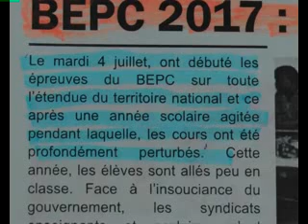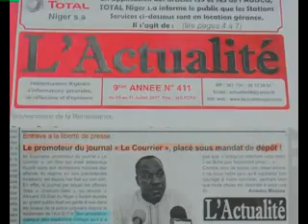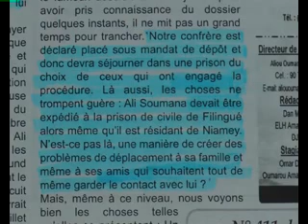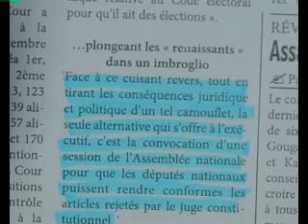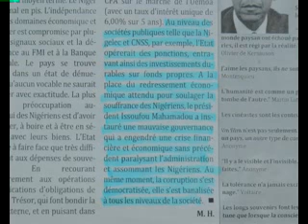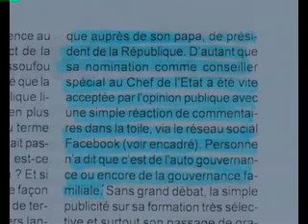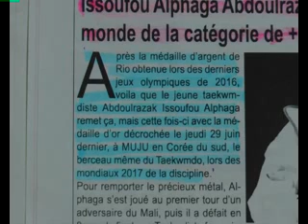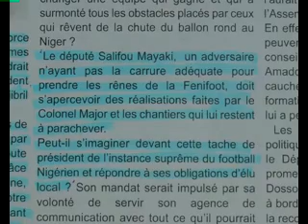REVUE LABARI 07 JUILLET